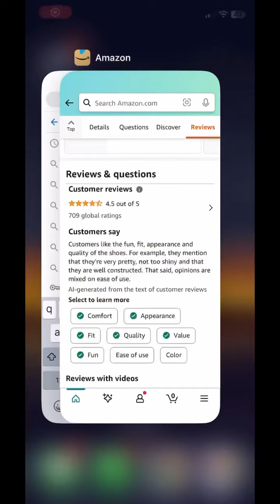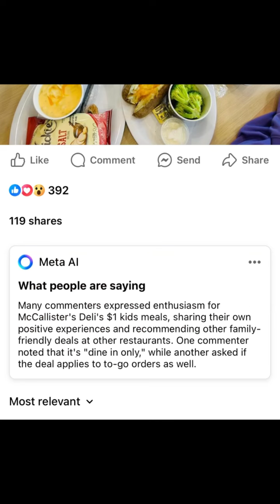Let’s talk about the new AI summaries..